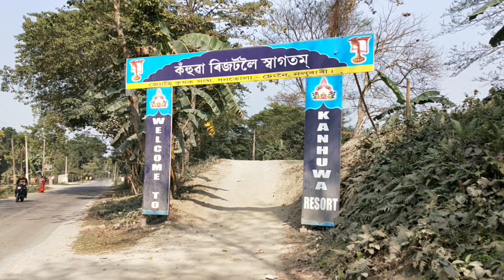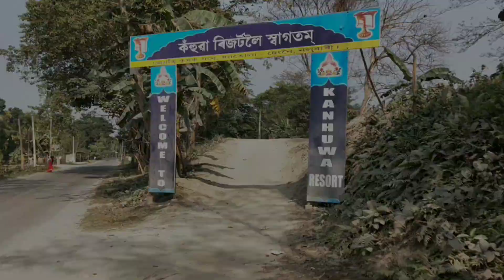Kahowa Resort || Fuska SR